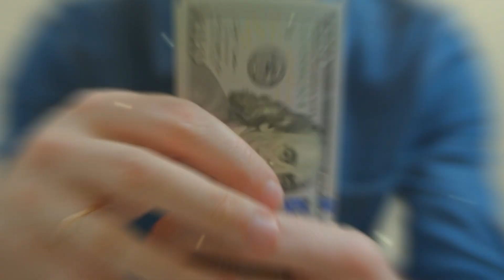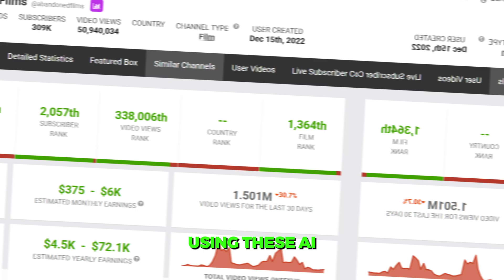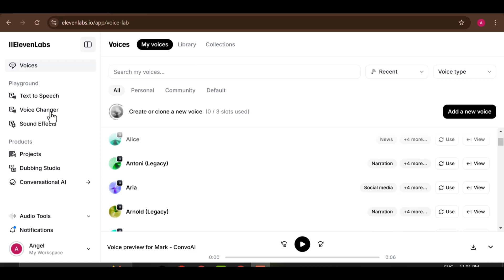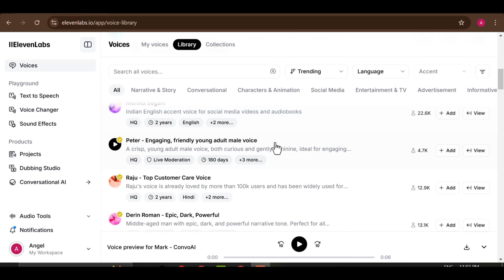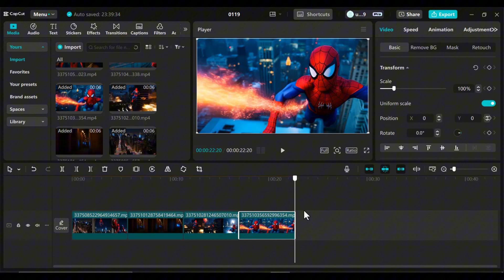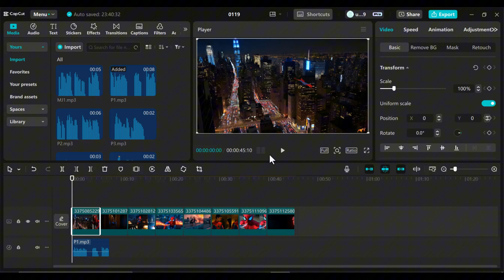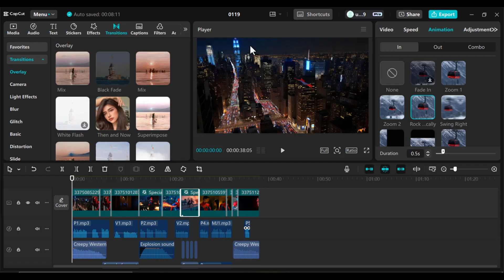How to Create Viral AI Movie Trailer Mashups for Free (Easy Tutorial)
Learn how to create viral AI movie trailer mashups for free using powerful AI tools! 🚀 In this easy tutorial, I’ll guide you step-by-step to craft cinematic trailers using ElevenLabs for voiceovers, ChatGPT for scriptwriting, Hailuo AI for animations, and CapCut for editing. Perfect for creators, filmmakers, and AI enthusiasts who want to bring their ideas to life—no experience needed! 💡

🎥 Tools used:

ElevenLabs: Voiceovers.
ChatGPT: Scriptwriting
Hailuo AI: Animation
CapCut: Video Editing
🔗 Start creating today and make your content go viral!

ABOUT AI PIPELINE

Welcome to AI Pipeline, your ultimate destination for everything Artificial Intelligence! 🤖 On this channel, we explore the power of ChatGPT, MidJourney, Pictory AI, and other cutting-edge AI tools to help you grow on YouTube and TikTok using AI Automation 🚀. Whether you're interested in YouTube Faceless Automation, Faceless TikTok Channels, or YouTube Shorts, we’ve got you covered! 🎥

From AI voiceovers, AI voice clones, and AI video makers, to text-to-speech and text-to-video tools like ElevenLabs and Sora AI, our mission is to show you how to effortlessly create and monetize content with NEXT GEN AI 💡. Learn how to make money with AI, grow your audience, and unlock new opportunities using AI video generators, one-click video generators, and AI video editors 🎬.

Whether you're looking to create a faceless YouTube channel 🎥 or dive into AI chatbots and AI automation, AI Pipeline will provide the strategies and tools you need to succeed. 💼💰 Make money online with AI and stay ahead of the curve with our practical tips on AI automation, openAI, and more! 🌐✨